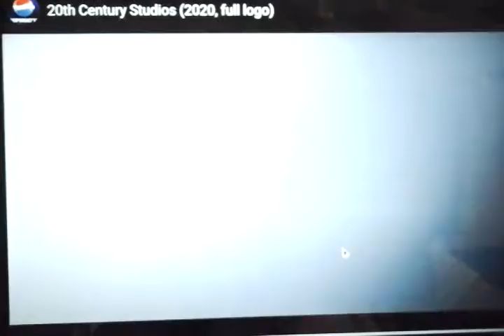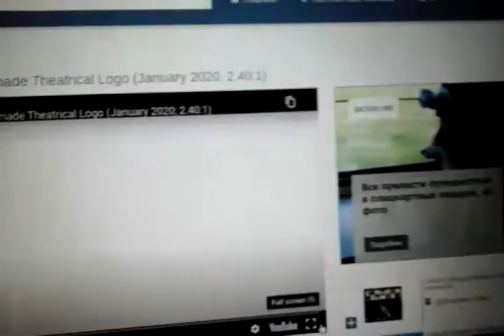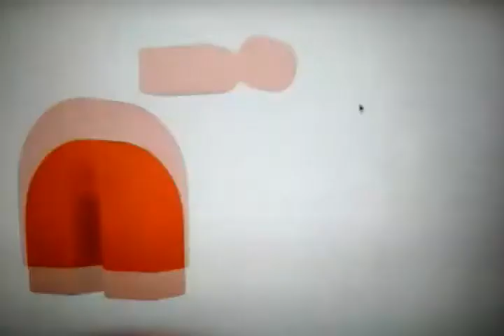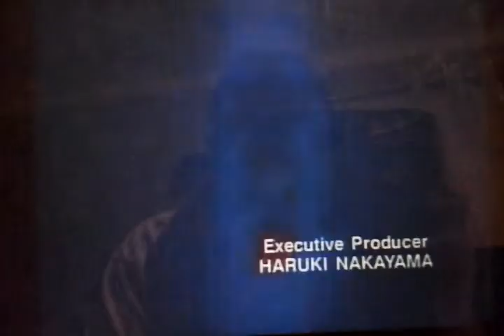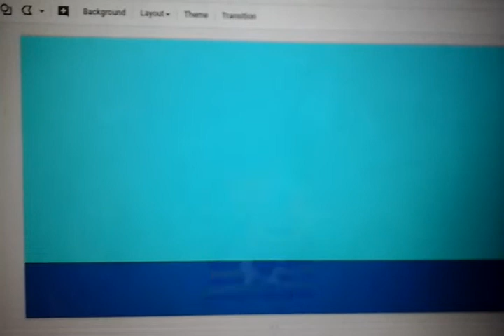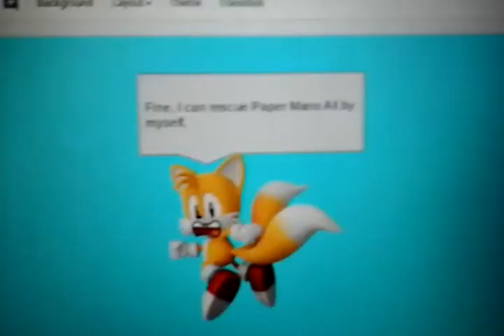Super smash bros Ultimate The Movie Part 1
Guess what guys, I made super smash bros ultimate the movie as a google presentation, Go watch this video right now!